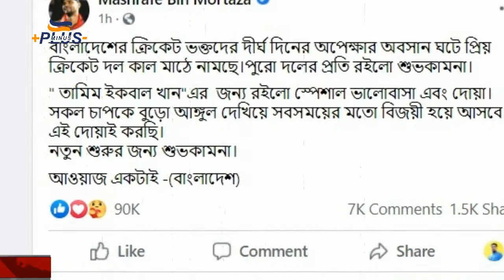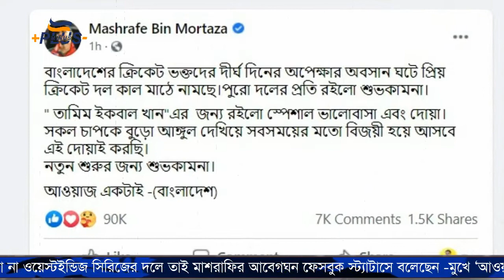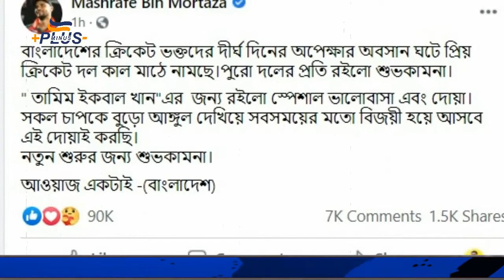দলে যায়গা না পেয়ে ফেসবুকে আলোচিত স্ট্যাটাস দিলেন মাশরাফি! না দেখলে মিস! Mashrafe | BAN vs WI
যায়গা হলো না ওয়েস্টইন্ডিজ সিরিজের দলে তাই মাশরাফির আবেগঘন ফেসবুক স্ট্যাটাসে বলেছেন -মুখে ‘আওয়াজ একটাই- বাংলাদেশ’ পোষ্টটি রীতিমত ভাইরাল হয়েছে।

মাশরাফির এই পোস্ট মুহূর্তেই ভাইরাল হয়ে যায়। মাত্র ৪৭ মিনিটে এই পোস্টে প্রতিক্রিয়া জানিয়েছেন ৯০ হাজার মানুষ। কমেন্টস করেছেন প্রায় ৭ হাজার এবং শেয়ার করেছেন পনেরশত মানুষ।

Follow Plus Minus for more Bangla Cricket News.